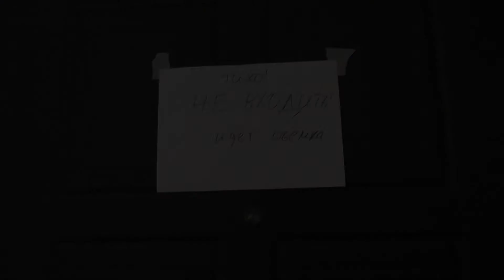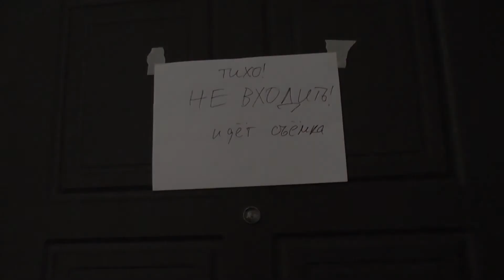"Настоящие" начало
Психологический тренинг о стереотипах в отношениях между мужчиной и женщиной разработан психологом, гештальт-терапевтом Ниной Рубштейн для телевизионного цикла "Настоящие".
Производство студии "Synchron Production" по заказу телеканала "Психология21", 2013. Продюсер - Надежда Шахова.